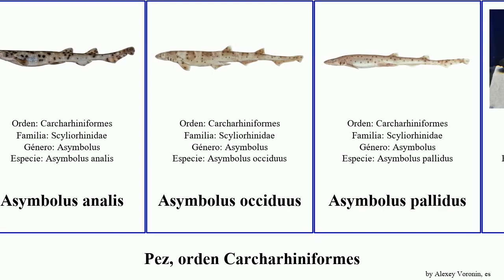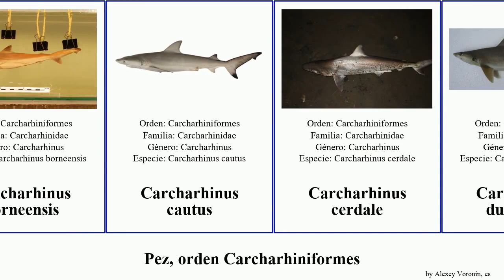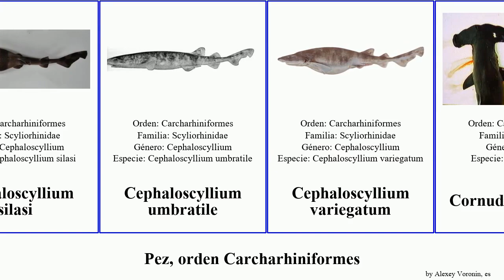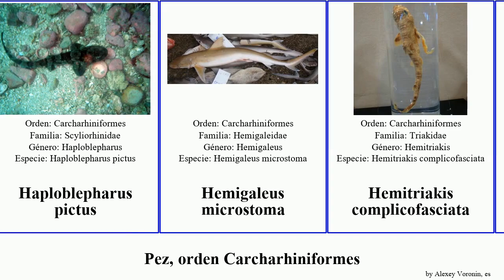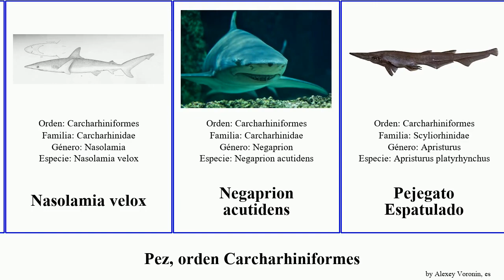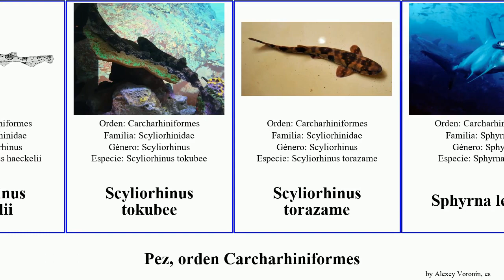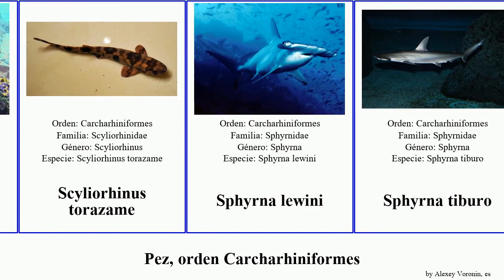Pez, orden Carcharhiniformes carcharhinus tiburón mustelus cephaloscyllium galeus pejegato fish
pez orden Carcharhiniformes.
fish of Order Carcharhiniformes, language: es.

Alitán De Manchas Amarillas
Alitán Pintarrajo
Apristurus ampliceps
Apristurus bucephalus
Asymbolus analis
Asymbolus occiduus
Asymbolus pallidus
Atelomycterus baliensis
Atelomycterus erdmanni
Atelomycterus fasciatus
Atelomycterus marnkalha
Bythaelurus giddingsi
Bythaelurus clevai
Carcharhinus acronotus
Carcharhinus borneensis
Carcharhinus cautus
Carcharhinus cerdale
Carcharhinus dussumieri
Carcharhinus falciformis
Carcharhinus fitzroyensis
Carcharhinus galapagensis
Carcharhinus hemiodon
Carcharhinus leiodon
Carcharhinus limbatus
Carcharhinus macloti
Carcharhinus melanopterus
Carcharhinus obscurus
Carcharhinus plumbeus
Carcharhinus signatus
Carcharhinus sorrah
Carcharhinus tilstoni
Cazon Picudo del Pacífico
Cazón Picudo Antillano
Cephaloscyllium albipinnum
Cephaloscyllium cooki
Cephaloscyllium hiscosellum
Cephaloscyllium laticeps
Cephaloscyllium silasi
Cephaloscyllium umbratile
Cephaloscyllium variegatum
Cornuda Coronada
Furgaleus macki
Galeocerdo
Galeocerdo cuvier
Galeus antillensis
Galeus cadenati
Galeus eastmani
Galeus gracilis
Galeus murinus
Galeus polli
Glyphis garricki
Gollum (tiburón)
Halaelurus buergeri
Haploblepharus fuscus
Haploblepharus pictus
Hemigaleus microstoma
Hemitriakis complicofasciata
Hemitriakis falcata
Hemitriakis abdita
Iago garricki
Isogomphodon oxyrhynchus
Leptochariidae
Musola Pimienta
Musola Segadora
Mustelus antarcticus
Mustelus californicus
Mustelus lenticulatus
Mustelus asterias
Mustelus canis
Mustelus henlei
Mustelus mustelus
Mustelus norrisi
Nasolamia velox
Negaprion acutidens
Pejegato Espatulado
Pejegato Cabezón
Pejegato Hinchado
Pejegato Marrón
Pejegato Saldaña
Pez Martillo
Pintarroja Atlántica
Poroderma pantherinum
Prionace
Prionace glauca
Rhizoprionodon oligolinx
Rhizoprionodon taylori
Rhizoprionodon terraenovae
Scyliorhinidae
Scyliorhinus haeckelii
Scyliorhinus tokubee
Scyliorhinus torazame
Sphyrna lewini
Sphyrna tiburo
Sphyrna zygaena
Tiburón Alinegro
Tiburón Baboso
Tiburón Cobrizo
Tiburón del pacífico espinoso
Tiburón Dentiliso
Tiburón Martillo Cuchara
Tiburón Oceanico
Tiburón Piedrero
Tiburón Poroso
Tollo Coludo Africano
Tollo Común
Tollo Rayado
Triakis megalopterus